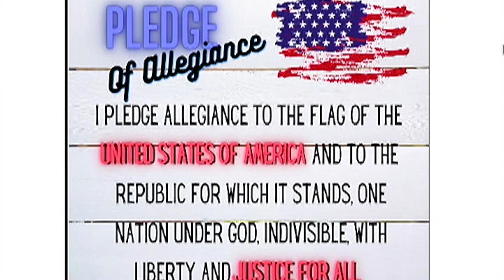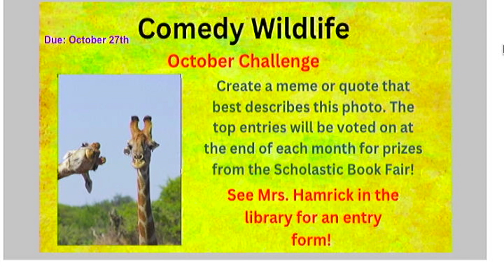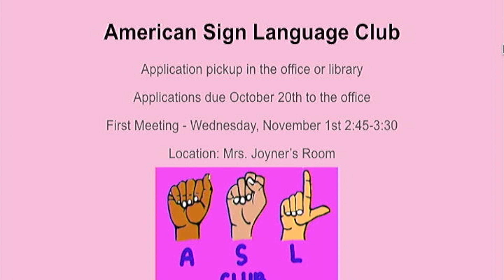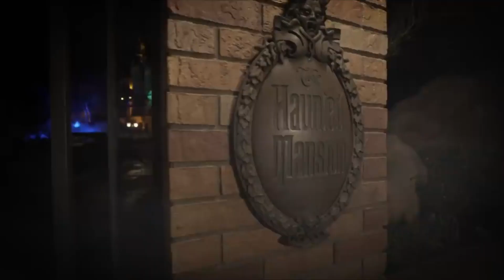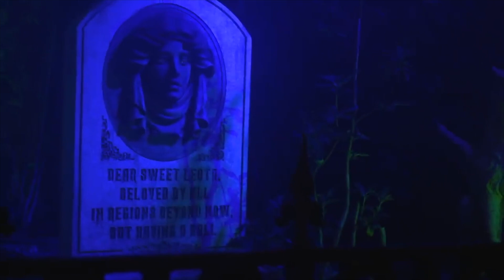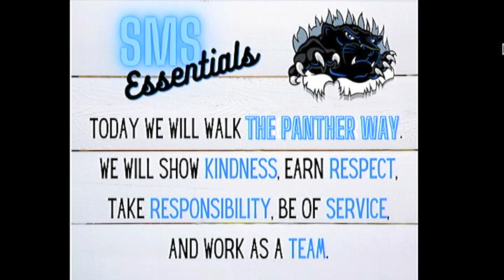10 /18 Final